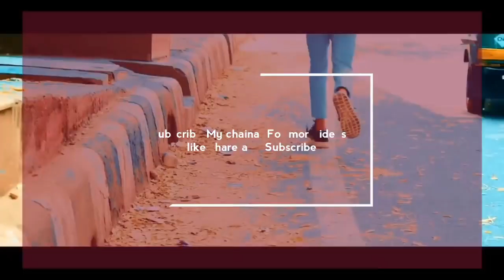Let me love you ft.jb n Rahul Aryan Mk collection